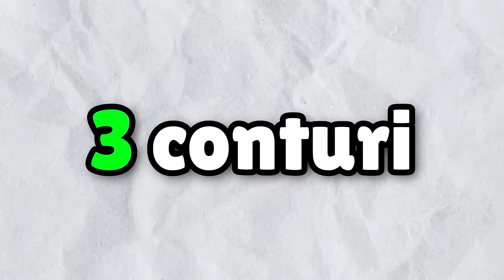Am Furat 3 CONTURI DE MINECRAFT De YOUTUBERI...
🍔VIZIONARE PLĂCUTĂ!🧡

 ➤Scuze @anabanana200 @SiNNer1 @Gannicus96

 ❓ 𝗨𝗻𝗱𝗲 𝗺𝗮 𝗽𝗼𝘁𝗶 𝗴𝗮𝘀𝗶:
🟩CLIPURILE PREZENTATE IN ACEASTA COMPILATIE:

- I-AM SPART CONTUL DE MINECRAFT LUI GANNICUS96!
- I-am Furat Contul de Minecraft Lui Ana Banana...
- Am HACKUIT Contul Unui Youtuber cu SERVER DE MINECRAFT!